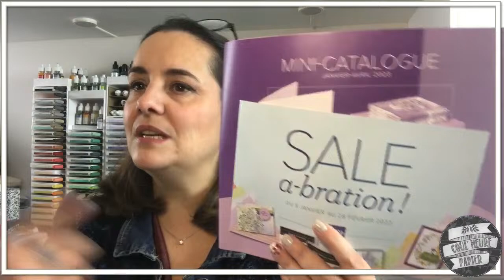[Live CREATIF] Flocon ❄️ ou Étoile ⭐️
Détails sur ce projet ci, dimensions, liste des courses, photos : XXXXXXXXX